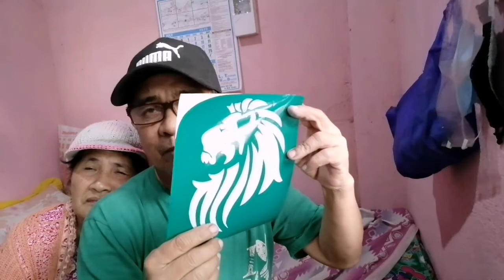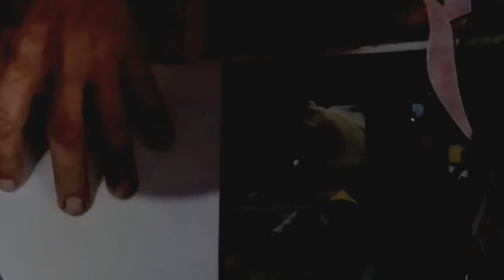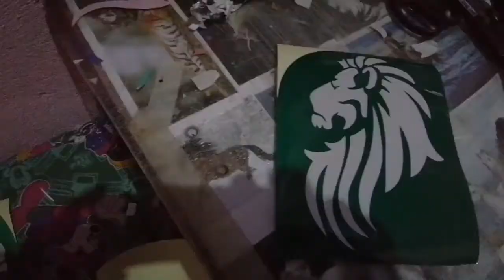CUT OUT STICKER USING BOND PAPER PATTERN